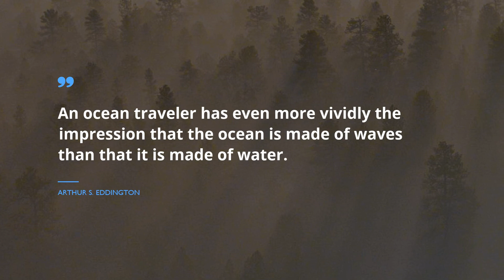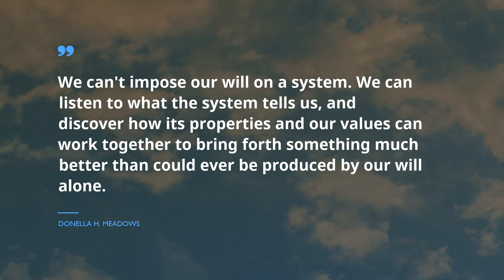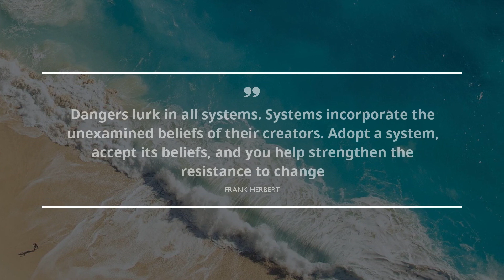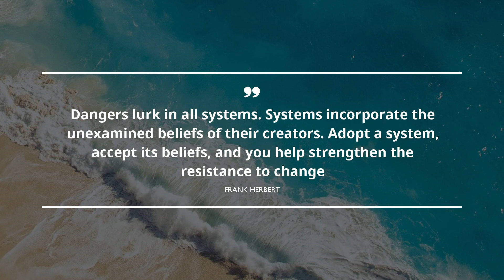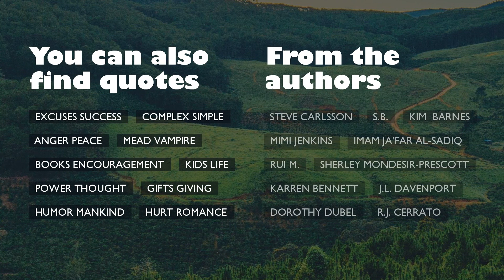15 Quotes about Systems / Famous Quotes / Life Quotes / Quotes for Facebook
Check out our timeless selection of greatest quotes about Systems that our intelligent experts gathered for you. The program includes expressions from such outstanding and powerful leaders as Albert Einstein, Lewis Fry Richardson, and Grace Murray Hopper.
You will see the total index of quotes in description under the video clip.
 The endless source of wisdom gathered in Famous Quotes. Without exception, these brilliant citations about Systems can improve your lifestyle by optimizing your understanding of Systems. Gathered by us, these wonderful expressions will awake your creativity and help you take a look at your way of life with a fresh eye.

To receive all your favorite citations about Systems from the video, just copy all or some of them from video’s description and put it as the heading in Tinder, Instagram, Snapchat, WhatsApp, Facebook, Skype to enlighten your colleagues at work.

These are 15 prime quotations about Systems:
1) When the number of factors coming into play in a phenomenological complex is too large scientific method in most cases fails. One need only think of the weather, in which case the prediction even for a few days ahead is impossible.
 ― Albert Einstein

2) An ocean traveler has even more vividly the impression that the ocean is made of waves than that it is made of water.
 ― Arthur S. Eddington

3) Big whirls have little whirls,
That feed on their velocity;
And little whirls have lesser whirls,
And so on to viscosity.
 ― Lewis Fry Richardson

4) It is always easier to destroy a complex system than to selectively alter it.
 ― Roby James

5) We can't get outside the aura. We're part of the aura. We're here, we're now.
 ― Don Dellilo

6) ask . . . what it is about all-embracing 'systems' of thought that leads inexorably to all-embracing 'systems' of rule.
 ― Tony Judt

7) Any system was a straightjacket if you insisted on adhering to it so totally and humorlessly.
 ― Erica Jong

8) We can't impose our will on a system. We can listen to what the system tells us, and discover how its properties and our values can work together to bring forth something much better than could ever be produced by our will alone.
 ― Donella H. Meadows

9) Hierarchical organization in biological systems thus is characterized by an exquisite array of delicately and intricately interlocked order, steadily increasing in level and complexity and thereby giving rise neogenetically to emergent properties.
 ― Clifford Grobstein

10) Sufficiently simple natural structures are predictable but uncontrollable, whereas sufficiently complex symbolic descriptions are controllable but unpredictable.
 ― Howard Pattee

11) Don't be fooled by the many books on complexity or by the many complex and arcane algorithms you find in this book or elsewhere. Although there are no textbooks on simplicity, simple systems work and complex don't.
 ― James Nicholas &quot;Jim&quot; Gray

12) Dangers lurk in all systems. Systems incorporate the unexamined beliefs of their creators. Adopt a system, accept its beliefs, and you help strengthen the resistance to change
 ― Frank Herbert

13) You see the mistakes of one system—the surveillance—and the mistakes of the other—the inequality—but there’s nothing you could have done in the one and nothing you can do now about the other. She laughs wryly. And the clearer you see that, the worse you feel.
 ― Anna Funder

14) The system has already anticipated the freedom seeking mechanism in humans.

15) Life was simple before World War II. After that, we had systems.
 ― Grace Murray Hopper
Here, at the Famous Quotes you will find numerous catchy phrases for every life period from well-known philosophers and celebrities, guidance to your every day experiences and lessons on well being from genial leaders.

These sources of revelation contain more than simple words from famous movie stars, businessmen, philosophers, or singers. Here, in Famous Quotes, there is a collection of wisdom from the brightest books.
Did you find the quote for your current situation? Do you know a more appropriate phrase about Systems? We are eager to hear your opinion in the comments below.